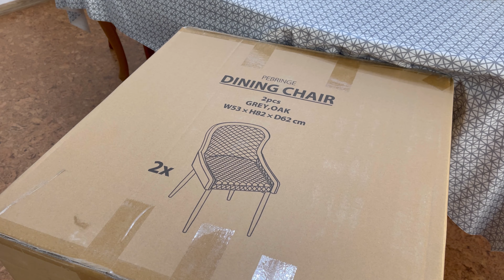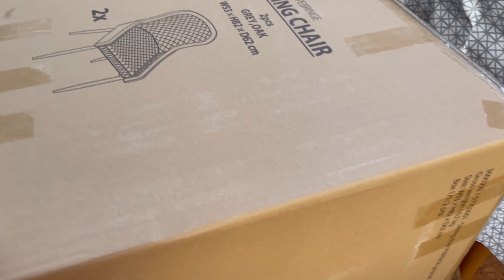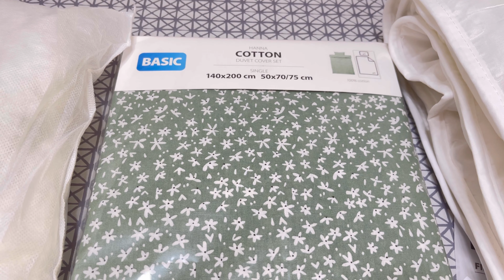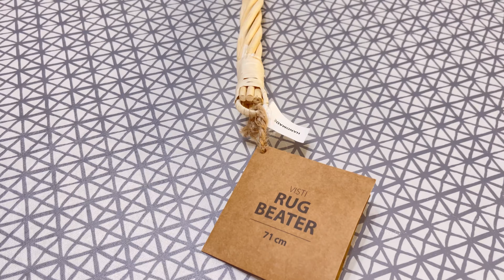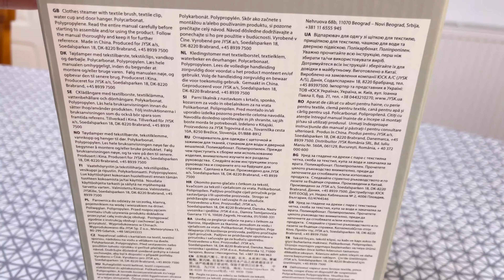HAUL JYSK // Cumpărături pentru casă // Super REDUCERI // SCAUNE NOI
MEGA HAUL JYSK
Am fost in JYSK și am găsit mai multe lucruri pentru casă care ne-au plăcut și pe care ne doream de ceva timp să le cumpărăm. Am găsit mai multe reduceri, cele mai mari au fost reducerile la cele 4 scaune pe care le-am ales, dar vedeți exact ce modele am ales și reducerea particulară a fiecărui produs - și prosoapele au avut un super preț.
Se oferă și cupoane de extra reduceri de 20% pe cale le poți utiliza pentru următoarele achiziții.

Vă mulțumesc pentru tot!
Vizionare plăcută!

Despre mine:
Mă numesc Alexandra, postez clipuri despre curățenie, planificare, organizare, rutine, cumpărături și rețete, de 2 ori pe săptămână.  Sunt căsătorită, mama a 2 baieței și locuim în România. Am început acest canal din dorința de a crea un spațiu al meu, în care să îmi exprim creativitatea, dar în jurul căruia să crească o comunitate care să fie inspirată de ceea ce fac și care să mă inspire să devin cea mai bună versiune a mea.
Vă mulțumesc pentru că sunteți aici și vă sunt recunoscătoare pentru sprijin ☺️!